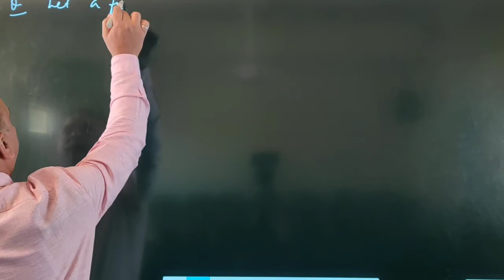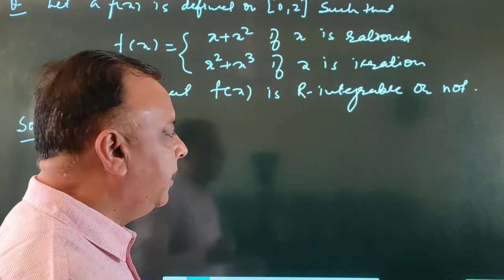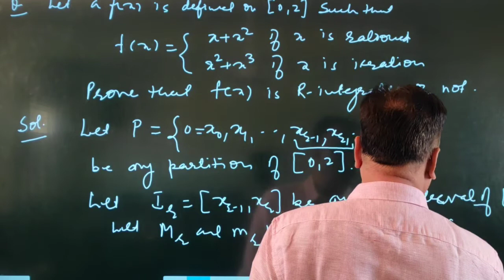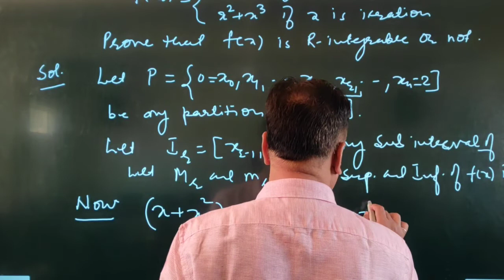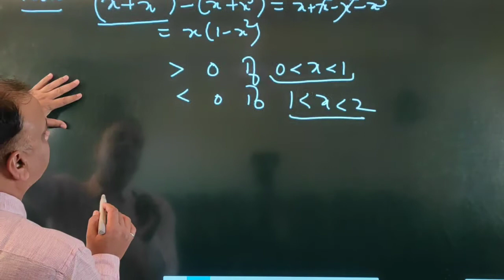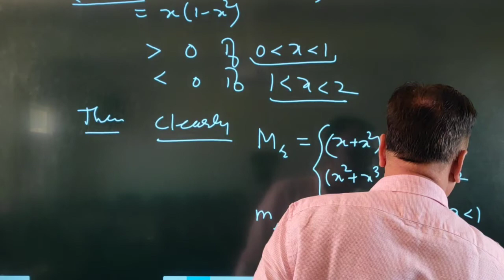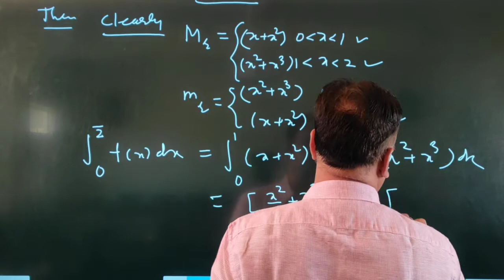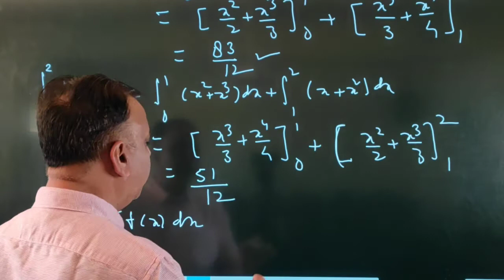B. Sc.Part-II (Maths)-Real analysis (Riemann integral)